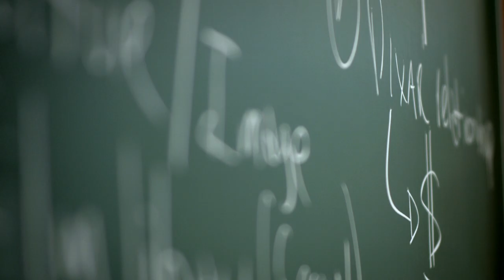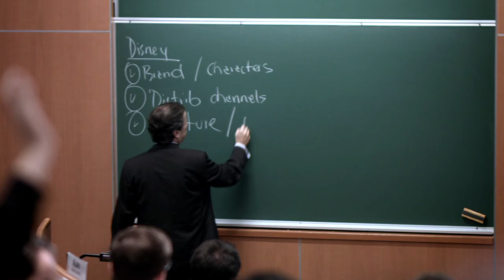My experience at IPADE Benjamin Schottke Germany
All the way from Germany, Benjamin Schottke documented his experience in MBA IPADE.